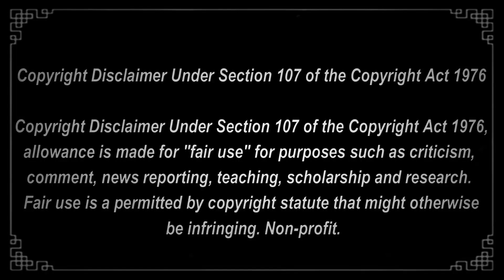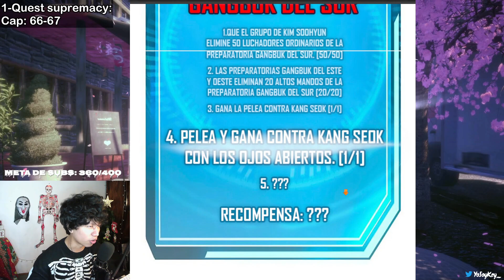LA BRUTAL BATALLA DEL PROTA CONTRA EL LIDER DEL SUR!!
Leyendo Búsqueda de la Supremacía Capítulos 66 al 68
Gente, aquí les traigo el nuevo manwha para el canal! Espero que lo disfruten tanto como yo lo hice!!
Lo estamos leyendo todos los días miércoles y viernes en mi canal de twitch, así que pueden pasarse un día de estos!

"I do not own the manhwa, manhua, music, illustrations or lyrics. This video does not intend to infringe